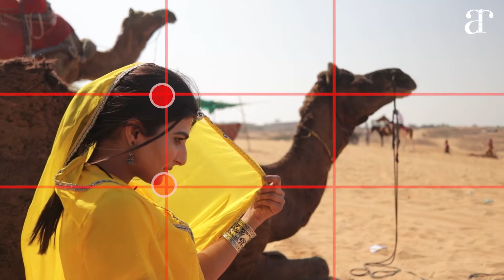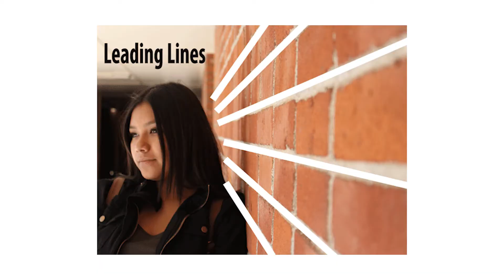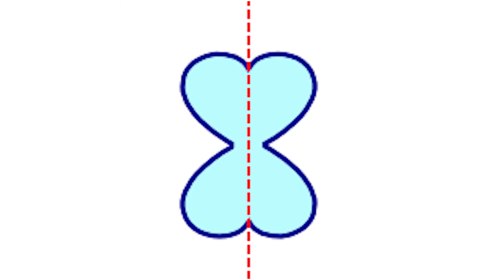Chapter-3 | #3 Composition Rules in Videography | BOGRA VIDEOGRAPHY COURSE